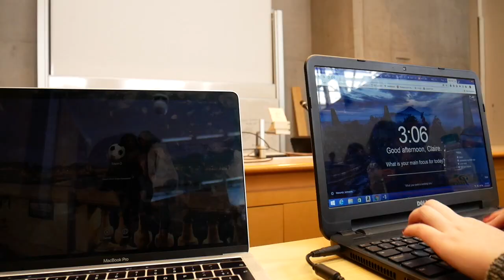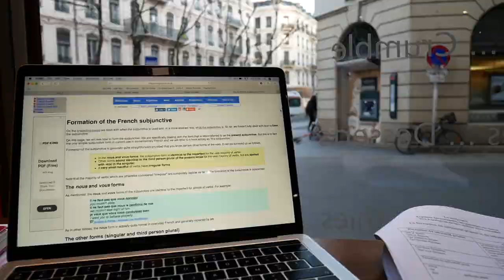college week in my life studying abroad in FRANCE!! // study abroad france series 03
STUDYING ABROAD IN FRANCE!! | college week in my life

I'm on a UBC Go Global exchange year and I’m studying abroad in Lyon, France!  this is a "college week in my life" here at Université Jean Moulin Lyon 3. This is the third video in my study abroad france series.

- How to make a workout schedule after quarantine (long break) + how I lost 10 pounds after quarantine